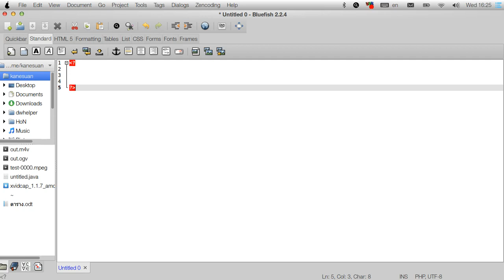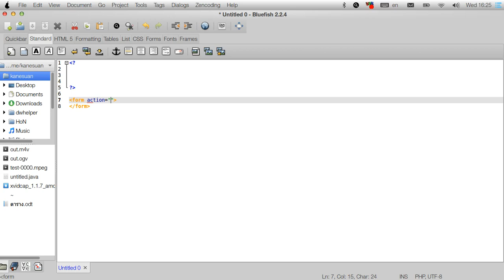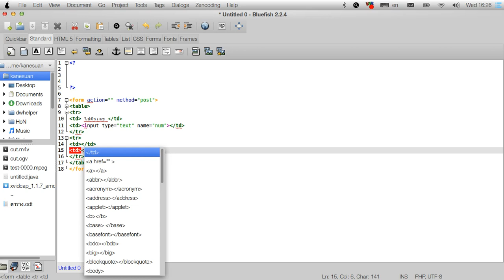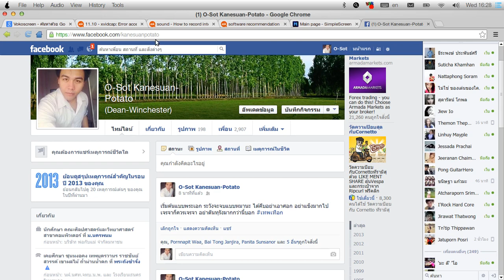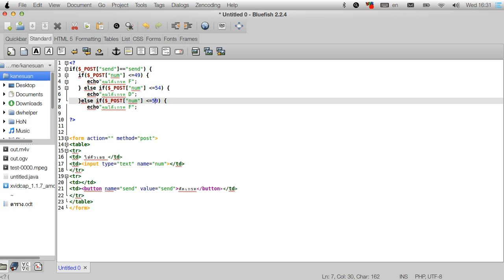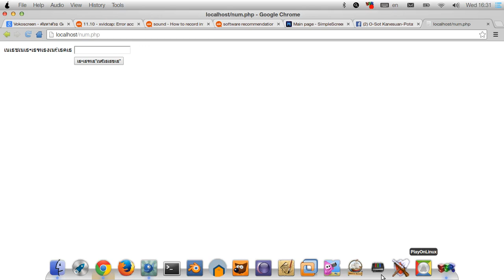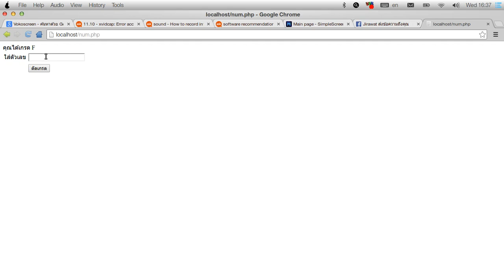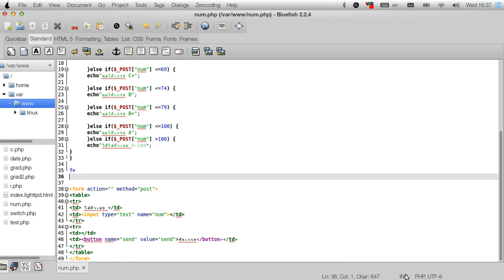การตัดเกรดด้วย php Ep.1 if..else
อันนี้ทำมาสอนเพื่อนนะครับ วิชาการเขียนโปรแกรมบนเว็บ ก็มั่วๆนะ